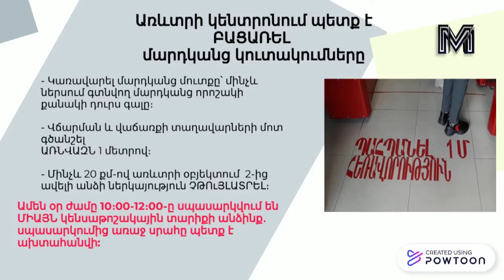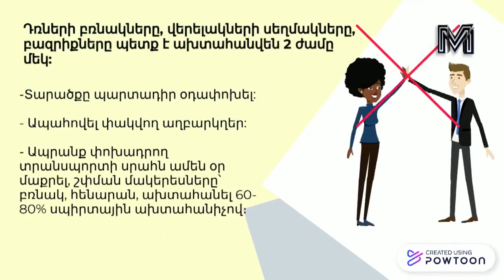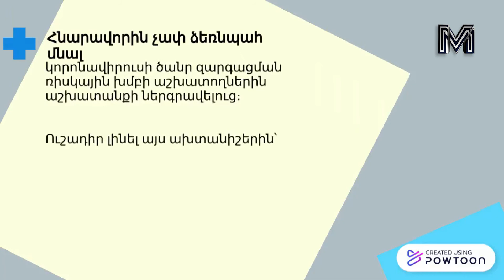Մի՛ թուլացրեք թիկունքը սանիտարահամաճարակային կանոնների չպահպանմամբ